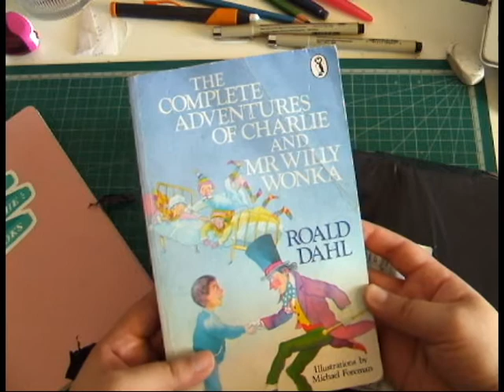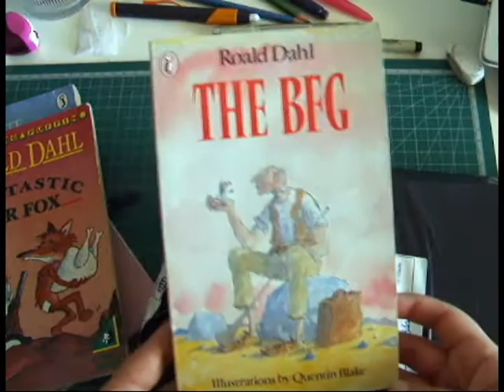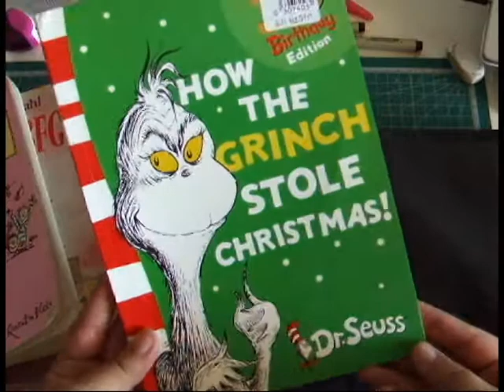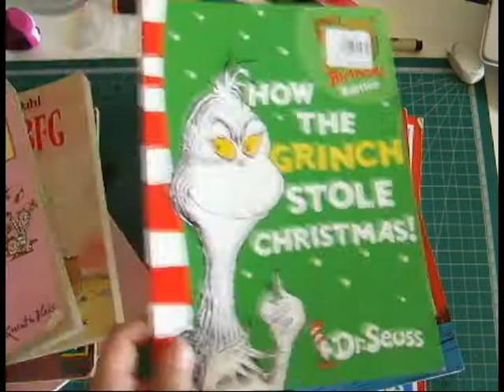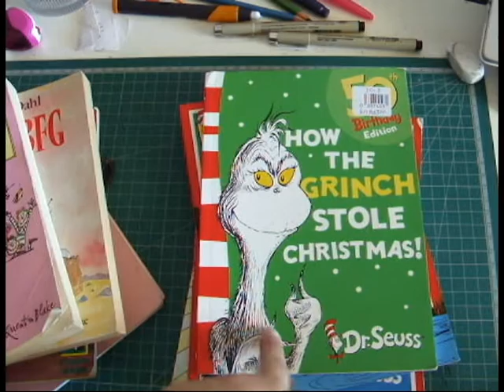Unboxing & Book Haul #7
Hoje quero partilhar alguns livros infantis muito especiais de dois autores: Rohal Dahl e Dr. Seuss

📚 Livros mencionados!
- The Complete Adventures of Charlie and Mr Willy Wonka de Rohal Dahl
- Fantastic Mr. Fox  de Rohal Dahl
- The BFG de Rohal Dahl
- Matilda de Rohal Dahl
- How The Grinch Stole Christmas de Dr. Seuss
- Horton Hears a Who de Dr. Seuss
- The Cat in the Hat de Dr. Seuss
- The Lorax de Dr. Seuss